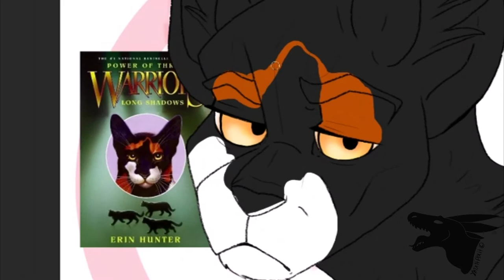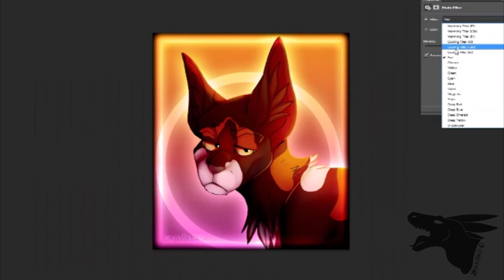False god (warrior cats fanart) - Speedpaint